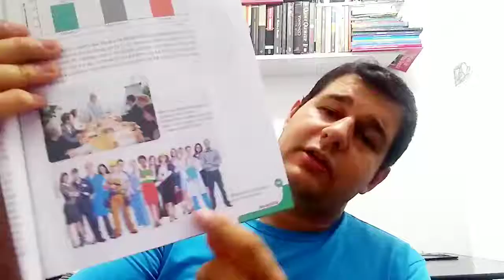Geografia- 7ºano- aula 43